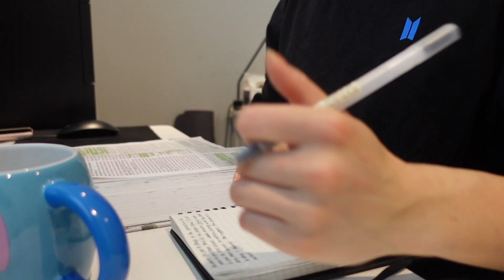a few days in vancouver | vlog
SO MUCH CONTENT LEFT TO POST but here’s my 2nd to last vlog in vancouver! Enjoy ~

❀ lunch at Big Way Hot Pot (build-your-own DIY hot pot restaurant in burnaby)
❀ Wize tea review
❀ pr unboxing
❀ sorted out my life (cleaned, meal-prepped, packed for my move to Toronto)
❀ lunch at R&H (ate xiao long bao)
❀ dinner at Zarak (popular new afghan restaurant in Vancouver)